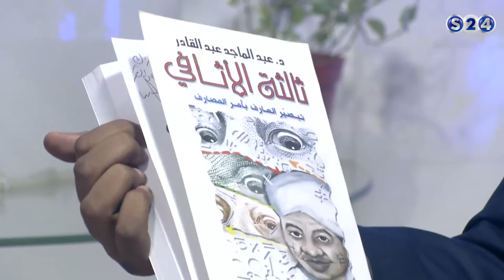د. عبد الماجد عبد القادر - صالون سودانية - السبت 15 اكتوبر 2016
انتقلت سودانية ٢٤ مع عدد من القنوات الى قمر عربسات  على الترددات  :
12523 رأسي- 12034 أفقي معدل ترميز
27500

مع د. عبد الماجد عبد القادر، الأمين العام لمجلس الصمغ العربي - فقرة صالون سودانية - حال البلد
- قناة سودانية 24 - السبت - 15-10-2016 -
تقديم :

ـــــــــــــــــــــــــــــــــــــــــــــــــــــــــــــ

ـــــــــــــــــــــــــــــــــــــــــــــــــــــــــــــ

اقوى البرامج الخاصة بالقناة :

ـــــــــــــــــــــــــــــــــــــــــــــــــــــــــــــ

سودانية 24 في رمضان :

ـــــــــــــــــــــــــــــــــــــــــــــــــــــــــــــ

ـــــــــــــــــــــــــــــــــــــــــــــــــــــــــــــ